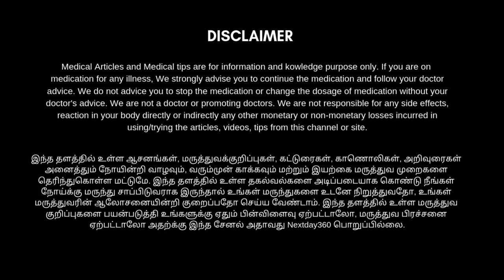நெஞ்சு சளி, இருமல் குணமாக| Next Day 360